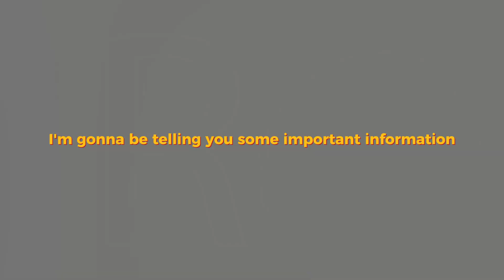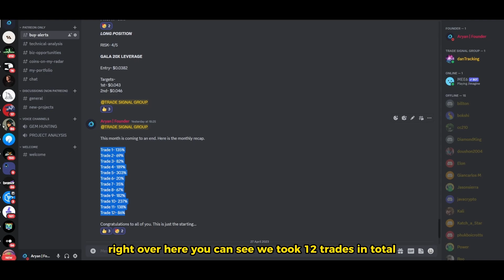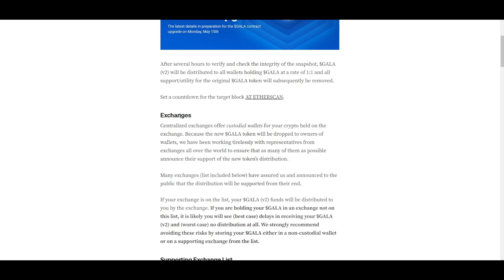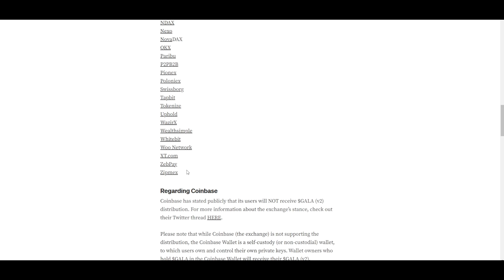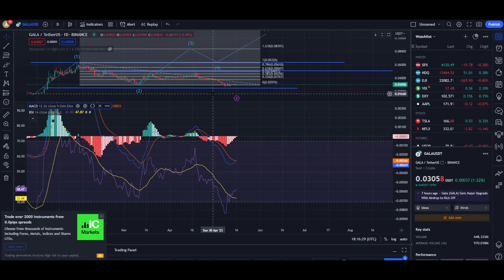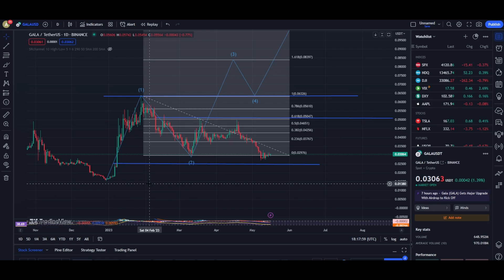WHEN WILL YOU GET GALA GAMES V2??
2022,crypto live stream,crypto live trading,crypto trading live,live crypto
trading,10x crypto